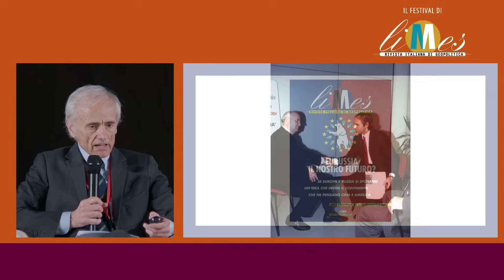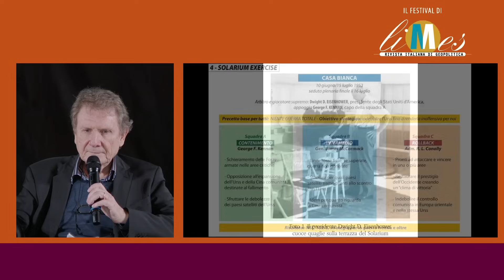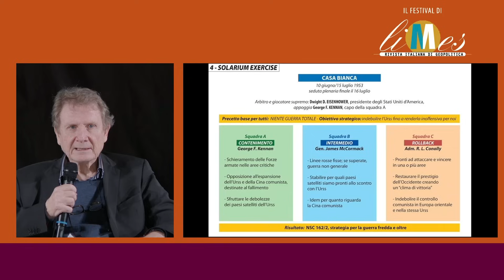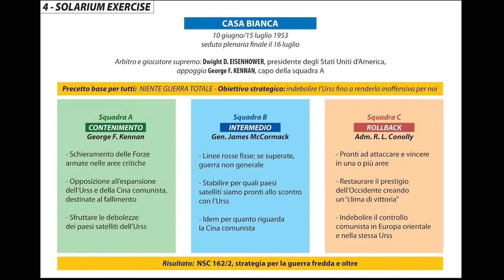Come prevenire i conflitti - Con Caracciolo, Dottori, Sequi e Schiavazzi - XI Festival di Limes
00:05 Schiavazzi
11:50 Caracciolo
31:40 Dottori
50:20 Sequi

Con Lucio Caracciolo, Germano Dottori ed Ettore Sequi; modera Piero Schiavazzi.

XI Festival di Limes a Genova 2024 "Fine della guerra". Estratto dalla terza giornata, domenica 12 maggio.